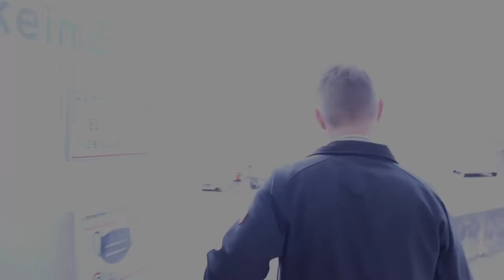Arbeitskörbe - Kennst Du den Unterschied?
Heute geht´s bei Stapler TV um Arbeitskörbe.
Ich erkläre Dir wo der Unterschied zwischen den Arbeitskörben liegt und wie Du sie richtig an deinem Gabelstapler befestigst.

Bei Stapler TV geht es um alles, was sich mit Gabelstapler und Lagertechnik in Verbindung bringen lässt.Wir wollen dir einen Überblick über die verschiedensten Geräte und Hersteller geben.Hubwagen, Hochhubwagen, Niederhubwagen, Schubmaststapler, Gegengewichtsstapler, Schlepper, Anbaugeräte und vieles mehr.

Bei uns siehst du Geräte der verschiedensten Hersteller.Fast von A bis Z. Von Ameise über Linde, Still, Jungheinrich, Toyota, Hyster, Yale, Manitou, CTC, Fenwick, Daewoo, Doosan, Clark, Kalmar und viele mehr.Ich möchte dir zeigen wie du das Gabelstapler fahren lernen kannst.Du bekommst von uns aber nicht nur Gabelstapler Technik, sondern auch Themen wie Staplerschein, Antworten auf deine Fragen und vieles mehr.Wenn dir das Video gefällt, abonnier den Kanal und schick es an Freunde und Kollegen, die das auch interessieren könnte!

Björn

Gabelstapler Gratzer GmbH
Ellenbacher Straße 13
34123 Kassel